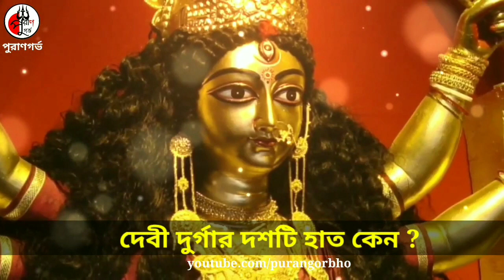মা দুর্গার চার বাহনের অর্থ কি | মা দুর্গার আগমন ও প্রত্যাগমনের ফলাফল কি?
🛑পুরাণগর্ভ চ্যানেলে সকল শ্রোতা বৃন্দকে স্বাগত। এখানে বিভিন্ন পৌরাণিক কাহিনী, তন্ত্র, দেবদেবীর কাহিনী উপস্থাপন করা হয়।এখানে উপস্থাপিত সকল প্রকার তথ্য বিভিন্ন বই, ইন্টারনেট, লোকও কথা থেকে সংগ্রহ করা হয়। কোনো রকম মনগড়া তথ্য উপস্থাপন করা হয় না। তাই অযথা খারাপ মন্তব্য কেও কমেন্ট বক্সে করবেন না যদি কিছু জানার থাকে তাহলে অবশ্যই কমেন্ট করবেন।
আপনি যে ভিডিওটি দেখতে যাচ্ছেন তা হিন্দুপুরাণ এবং লোককাহিনী দ্বারা অনুপ্রাণিত। এই গল্প গুলি হাজার বছরের পুরানো ধর্মীয় গ্রন্থের উপর ভিত্তি করে তৈরি। দয়া করে মনে রাখবেন যে কোনো ধর্মীয় সম্প্রদায় বা ধর্মীয় অনুভূতিকে আঘাত করার জন্য তথ্য গুলো উপস্থাপন করা হয় না। শুধুমাত্র শিক্ষামূলক উদ্দেশ্যে উপস্থাপন করা হয়।

your quaries :

মাদুর্গার চার বাহনের অর্থ কি
মা দুর্গার আগমনের অর্থ কি
মা দুর্গার প্রত্যাগমনের অর্থ কি
মা দুর্গার পূজা
২০২৩ মা দুর্গার পূজা

🦚যিনি দুর্গতি বা সংকট থেকে রক্ষা করেন” তিনিই মা দুর্গা । অন্যমতে, “যে দেবী দুর্গম নামক অসুরকে বধ করেছিলেন” তিনি হলেন দেবী দুর্গা। তাকে আমরা অনেক নামেই জানি যেমন – চণ্ডিকা, যোগমায়া, অম্বিকা, বৈষ্ণবী, মহিষাসুরসংহারিণী নারায়নী, মহামায়া, কাত্যায়নী ইত্যাদি । দেবী ভাগবত ও কালিকাপুরাণে উল্লেখ আছে, শরৎকালে শ্রীরামচন্দ্র দুর্গা পূজা করেছিলেন রাবণ বধের নিমিত্তে; এজন্য একে, ‘অকালবোধন’ও বলা হয়ে থাকে।

🦚প্রতিবছর বাপের বাড়িতে আসেন মা দুর্গা। আর এই আগমন কে ঘিরে শুরু হয় আনন্দ উৎসব। তবে মায়ের আগমন হয় মোট চারটি বাহনে, কখনো তিনি আসেন পালকিতে চেপে, আবার কখনো ঘোড়া, হাতি বা নৌকা। ফিরেও যান এই চার বাহনের কোন একটিতে। প্রতিবছর এক বাহনে আসেন না। বাহনের পরিবর্তন হয়।

🦚মায়ের এই বাহন বাংলার ভূত-ভবিষ্যৎ নির্ধারণ করে এমনটাই জনশ্রুতি। মায়ের এই চার বাহন ভিন্ন ভিন্ন অর্থ বহন করে। পুরাণ ও শাস্ত্র অনুযায়ী সােমবার ও রবিবার দেবীর আগমন বা প্রত্যাগমনের বাহন হিসেবে ব্যবহৃত হয় হাতি শনি ও মঙ্গলে ব্যবহৃত হয় ঘােড়া। বুধে যান হিসেবে ব্যবহৃত হয় নৌকো এবং বৃহস্পতি এবং শুক্রে ব্যবহৃত হয় পালকি বা দোলা।

🦚হস্তী গমন এবং আগমন দুটি ক্ষেত্রেই শুভ। এর দ্বারা বােঝা যায় যে আমাদের ধরা সুজলা সুফলা হয়ে উঠবে। নৌকো করে আগমনের দ্বারা বােঝানাে হয় যে দেবী প্রচুর আশীর্বাদ, ধান, ধন সম্পত্তি নিয়ে মর্তে আসবেন।

🦚কিন্তু নৌকো করে ফেরত যাওয়া বন্যা ও ক্ষয়ক্ষতিকে নির্দেশিত করে। ঘােড়ায় আগমন ও প্রত্যাগমন দুটি মড়ক, ফসলের ক্ষয়ক্ষতি, যুদ্ধ, রাজনৈতিক অস্থিরতাকে নির্দেশিত করে। পালকি বাহনটিও ভূমিকম্প, মহামারী ইত্যাদি ক্ষয়ক্ষতির ইঙ্গিত বহন করে।

CONTENT DISCLAIMER :- If you have a complaint about something or find your content is being used incorrectly, please send a private You Tube message for deleting your content before making Copyright claim.